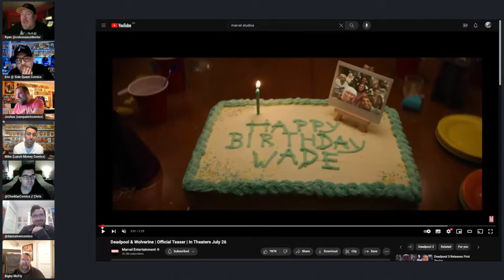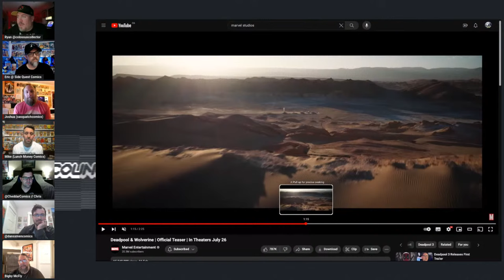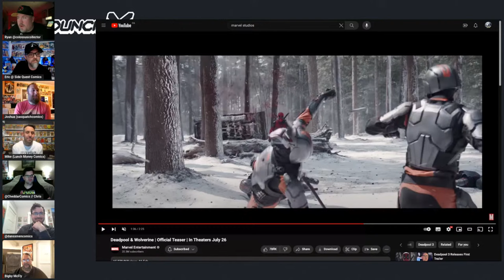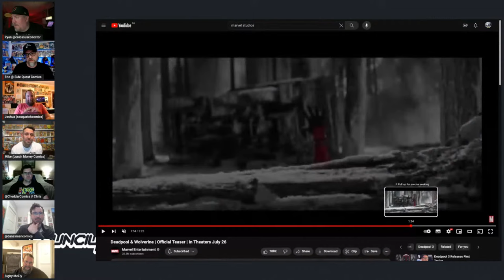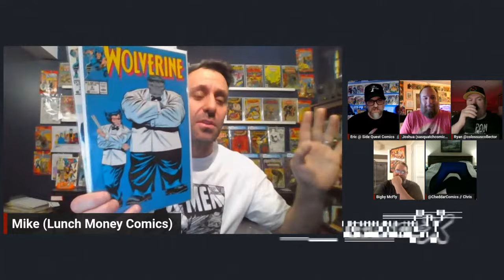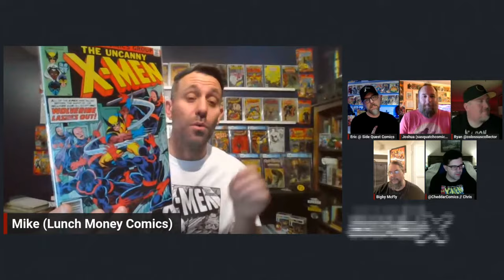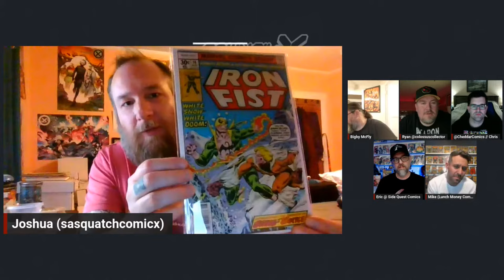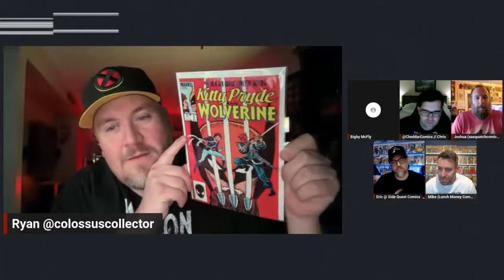The Council of X - Session #2 - "Snikt Snikt Boom!"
This session two of the Council of X! Our council of X-Men fans and collectors will react to the drop of the first trailer/teaser of Deadpool 3 during the SUper Bowl the night before. What did we see? Did we learn anything from it? How is this film going to usher in the mutant age in the MCU? We'll discuss and debate it all. We'll also probably get into some other X-Men topics and show off any Wolverine or Deadpool related books and/or collectibles. Please watch, enjoy and join our constituents in the chat to be a part of our conversation.

Dan's X-Men Comics
Follow on IG @dansxmencomics

Josh from Sasquatch Comicx
Follow on IG @sasquatchcomicx

Follow on IG @cheddarcomics

Follow on IG @bigbymcfly

Follow on IG @lunchmoneycomicsig